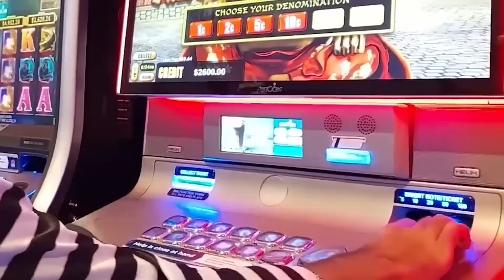friendlyjordies money laundry song